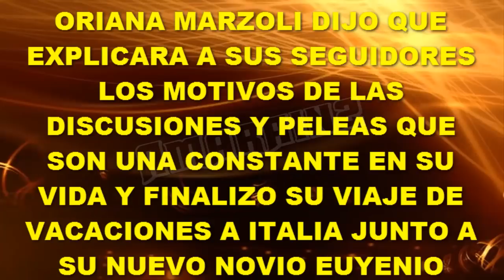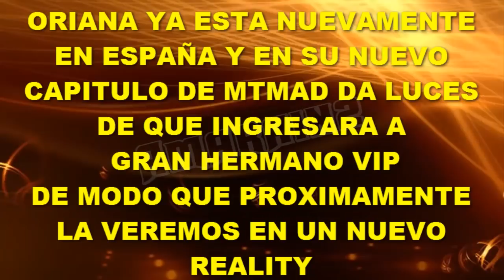ORIANA EXPLICARA PORQUE PELEA TANTO Y SE ACABARON LAS VACACIONES EN ITALIA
Oriana Marzoli finalizo su viaje a las paradisiacas playas italianas y anunció que ya hay capitulo nuevo en su canal en el que habla de porqué pelea tanto. Oriana ya se encuentra en España junto a Aless Gibaja y se aproxima una sorpresa que ya muchos sospechan.